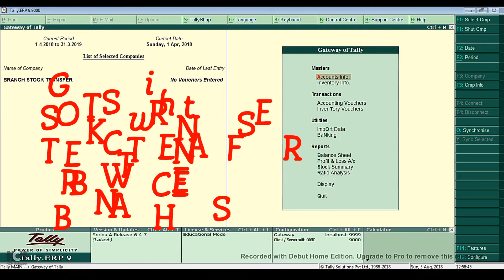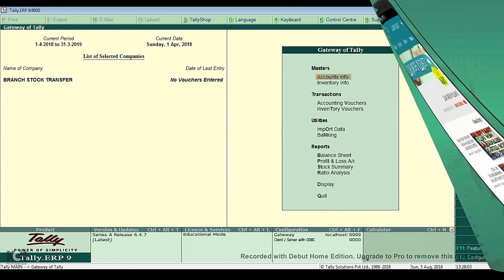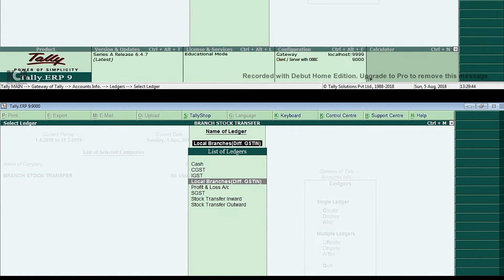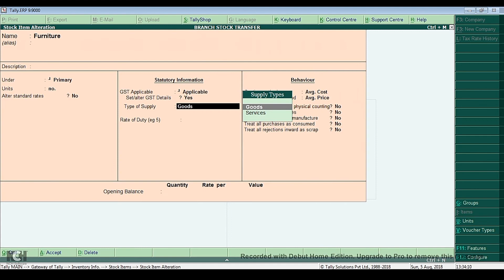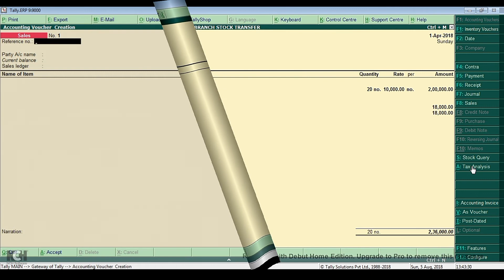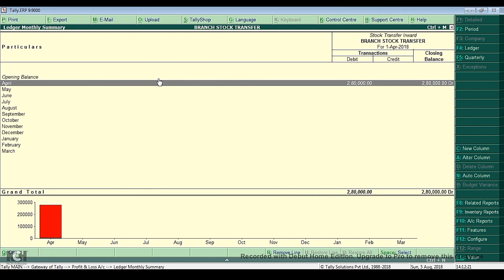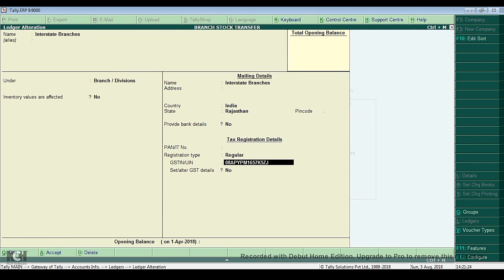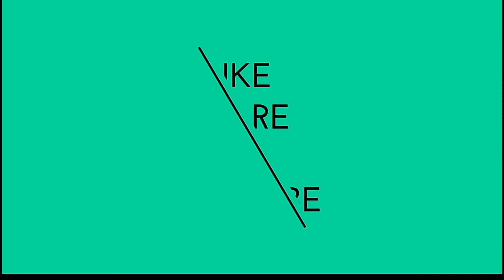GST WITH STOCK TRANSFER BETWEEN BRANCHES IN TALLY ERP9 | BRANCH STOCK TRANSFER UNDER GST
Here you can learn all about how to make entry for stock transfer between branches with GST.
Learn branch stock transfer under GST in Tally ERP 9. Accounting entry for stock transfer to branch. How to intrastate stock transfer in GST. Learn branch accounting in Tally. How to interstate branch transfer under GST. how to transfer stock from one branch to another branch in tally. Explain stock transfer within state in gst and Stock transfer outside the state in GST. In Tally ERP 9, you can easily record the transfer of materials from one branch or location to another as purchases or sales. GST applicability depends on whether the receiving branch has the same GSTIN or a different GSTIN. Stock transfer across branches includes scenarios such as: Transfer of goods to another branch (including godown to godown) based on the demand. Transfer of finished goods to godown or warehouse for further supply or distribution. Transfer of semi-finished goods from the manufacturing unit to another unit for further processing. Learn all about stock transfer between branches in gst with Tally ERP 9.